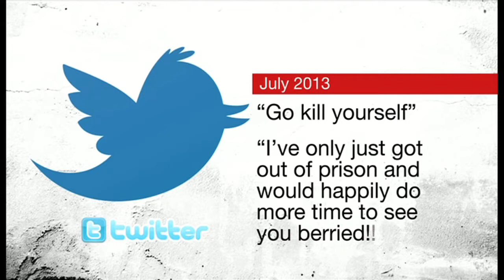Convicted Twitter troll 'embarrassed' by 'pathetic' messages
Isabella Sorley sentenced to 12 weeks in jail for sending abusive messages, says "what I did was bullying" and warns other young people "don't think you can get away with it"